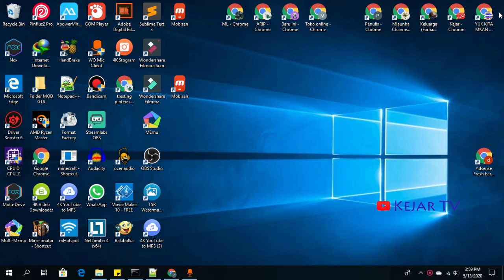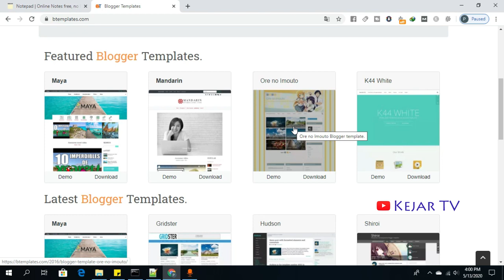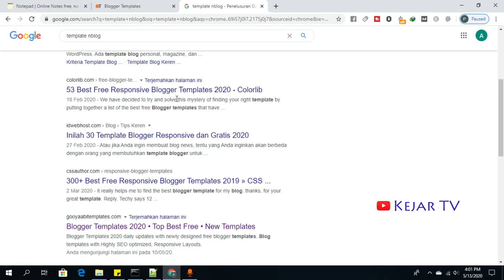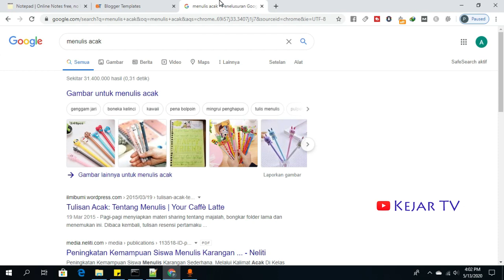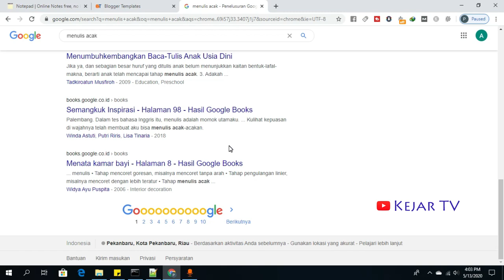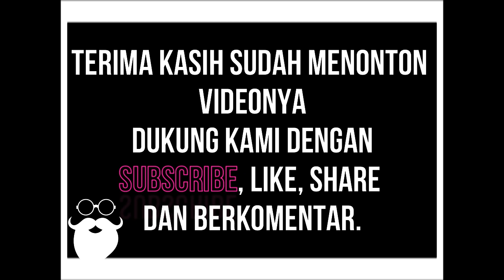Sikap Buruk Blogger, Begini Nih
Sikap Blogger Yang Harus Kita tau